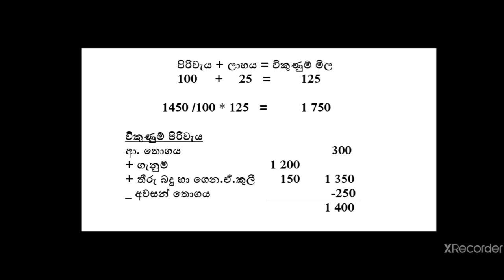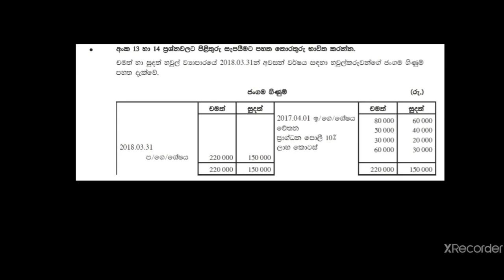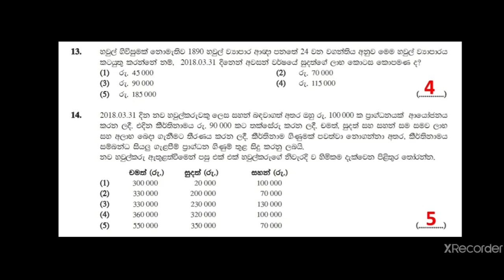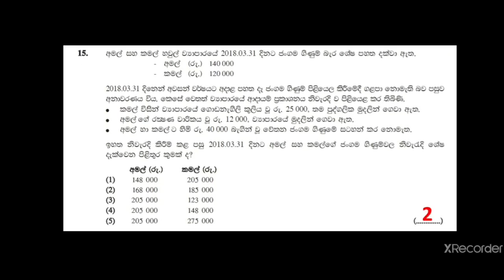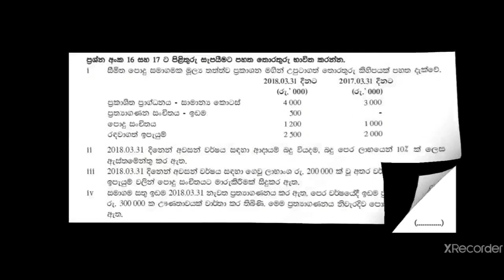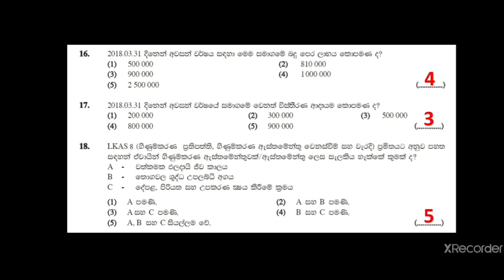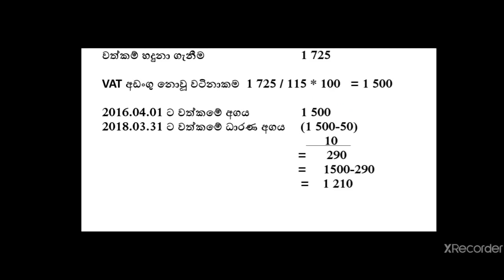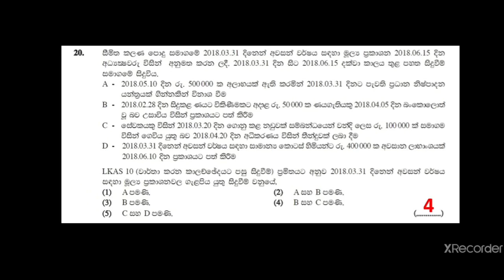Discussion Part 02 2019 අනුමාන ප්‍රශ්න පත්‍රය - Paper Discussion by Thilini Hapugoda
අද වීඩියෝ එකෙන් අ.පො.ස.උසස් පෙළ ගිණුම්කරණ විෂයේ 2019 වර්ෂයේ රජයේ අනුමාන ප්‍රශ්න පත්‍රයේ කෙටි ප්‍රශ්න පත්‍රයට අදාළ ප්‍රශ්න අංක 11 සිට 20 දක්වා පිළිතුරු සාකච්ඡා කරනවා...